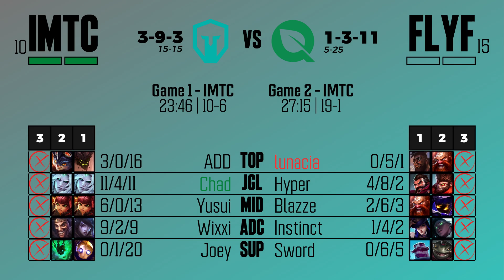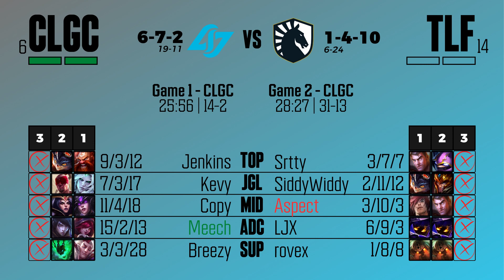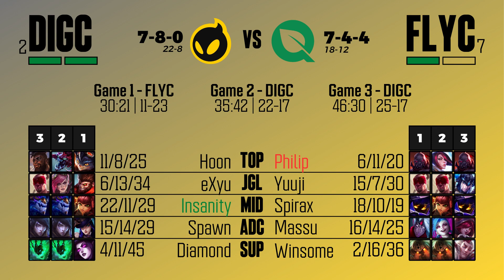NACL 2023 Spring Playoffs Winners Round 2 + Losers Round 1 Analysis -- SuperKmanrocks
TIMESTAMPS BELOW:

Intro: 0:00
Wildcard Gaming vs CLG Faith: 1:50
AOE Gold vs EG Challengers: 8:20
IMT Challengers vs FLY FAM: 15:17
CLG Challengers vs TL First: 22:02
C9 Challengers vs TL Challengers: 28:46
Cincinnati Fear vs GG Challengers: 35:27
DIG Challengers vs FLY Challengers: 42:09
100 Challengers vs TSM Challengers: 48:24
Outro: 55:09